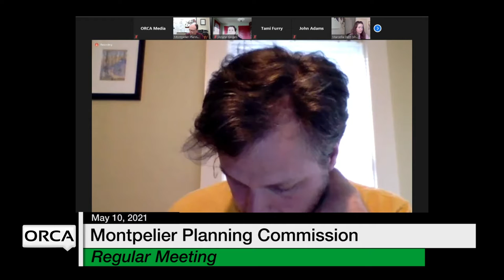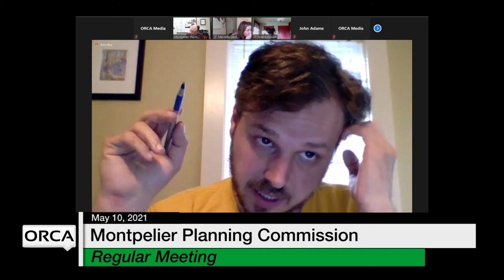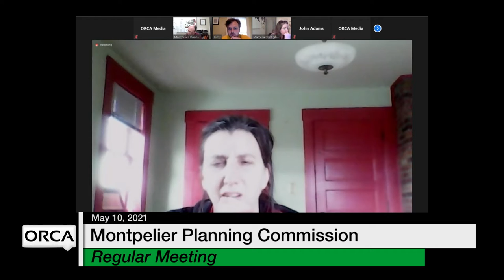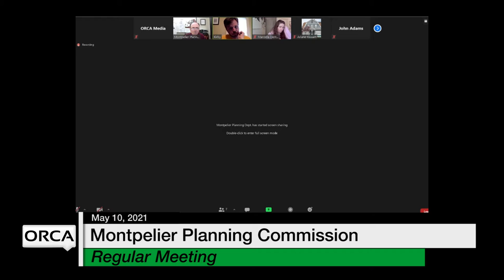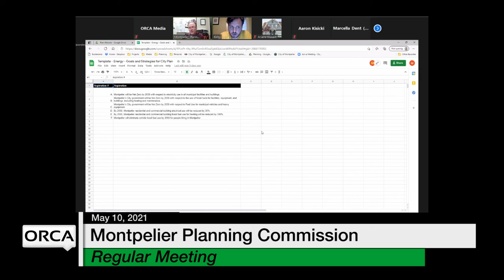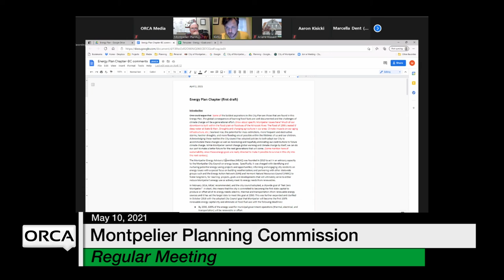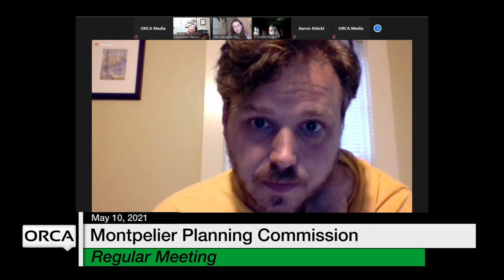Montpelier Planning Commission - May 10, 2021 [MPC]